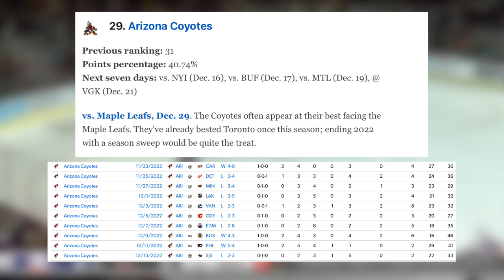Keller scores SLAPPER off of Romanov's nuts... 😬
Ooof Keller scored a slap shot goal off of Romanov's nuts in last nights Arizona Coyotes vs New York Islanders game. The Islanders came into this one hoping to turn things around at this point in the season on a 29th ranked Coyotes team that was just 3 and 7 in their last 10. I cover the "nut shot" and everything else in todays NHL hockey video recap!